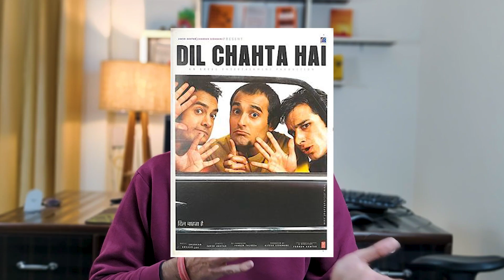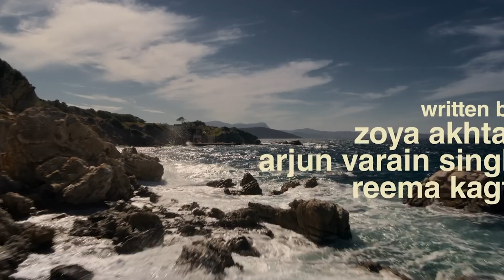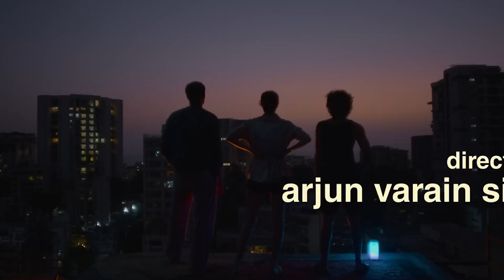Rich KIDS and ELITE PROBLEMS | Kho Gaye Hum Kahan Movie Review Netflix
Kho gaye hum kahan on Netflix stars Ananya Pandey, Siddhant Chaturvedi and Adarsh Gaurav is a story of three friends in their 20s trying to figure out life in Mumbai.

Check the movie review out to find out if this film deserves your time or not.

Kho Gaye Hum Kahan Movie Review
Kho gaye hum kahan netflix
ananya pandey kho gaye hum kahan

ABOUT ME :
Hi, My name is Apoorv Chaudhary and I am 27 years old. This channel is all about my love for movies and how I can help people make better choices when deciding which movies to watch or skip